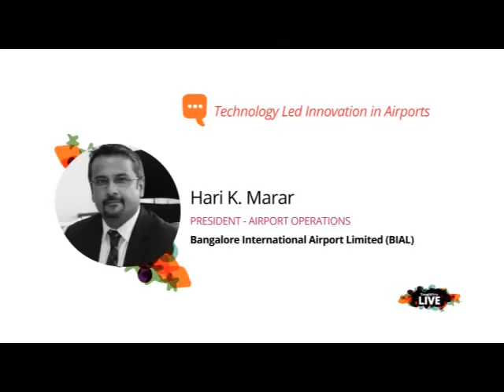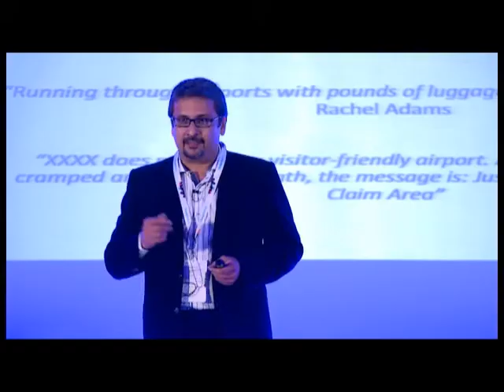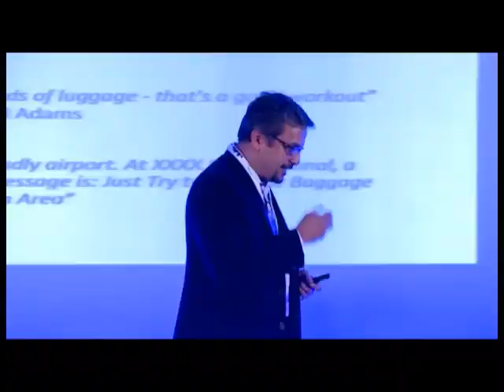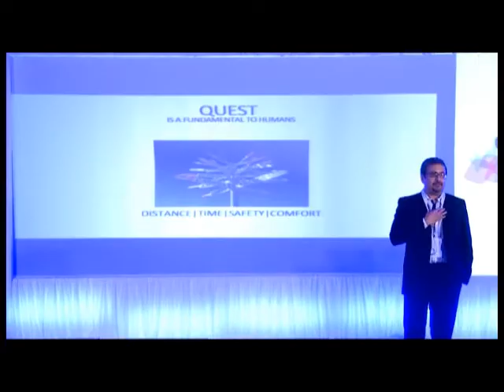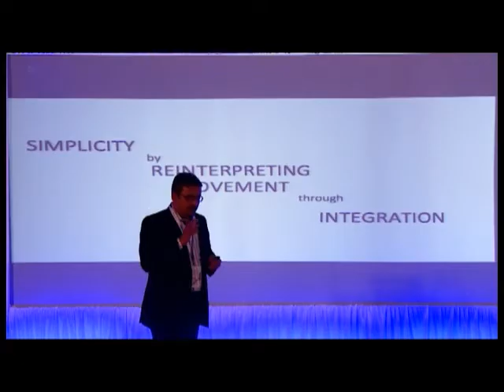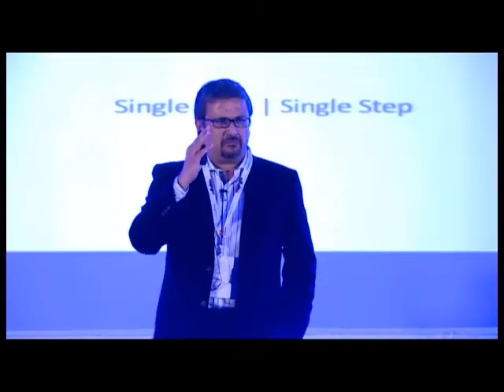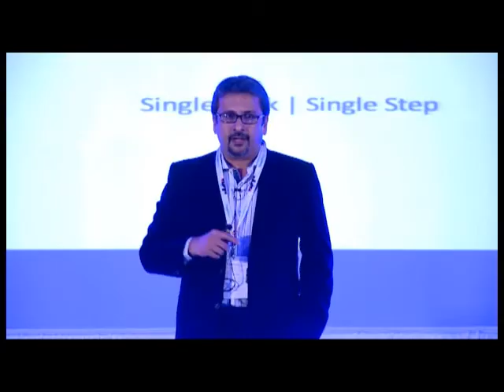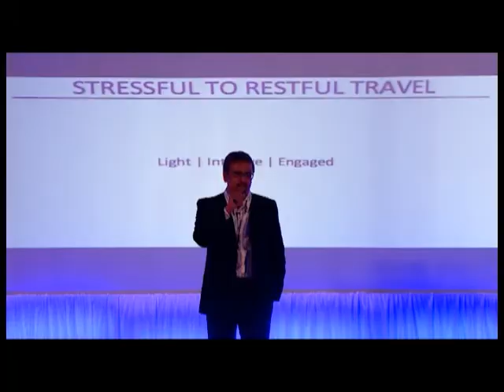Technology Led Innovation In Airports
Hari is the Head of Operations at Kempegowda International Airport, in India's own Silicon Valley, Bengaluru - one of the busiest airports in India. In this session, Hari takes one through the evolution of air travel and how digital disruption can provide amongst some of the most advanced and personalized customer experiences for travellers, today and in the future. A must watch if you are into airports and aviation. Video taken during Thoughtworks 2015 (Oct 19th)